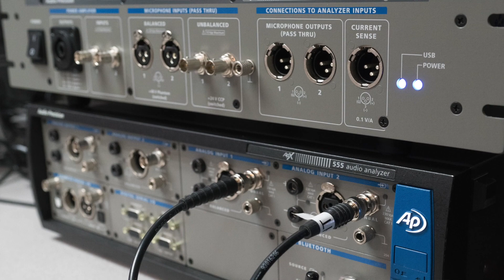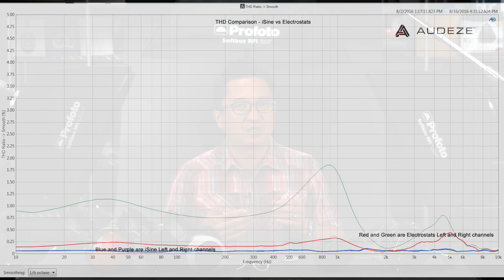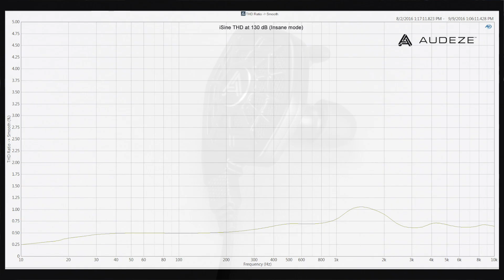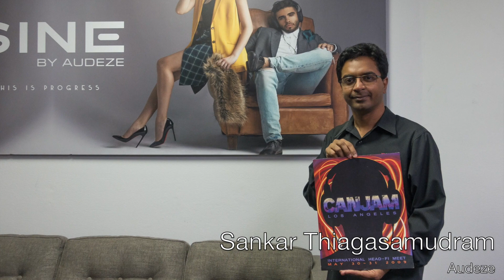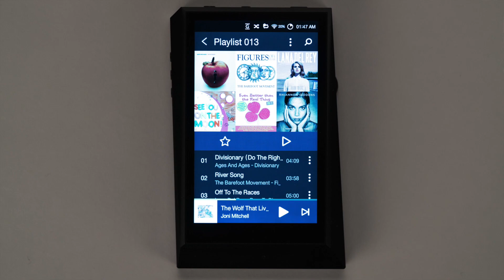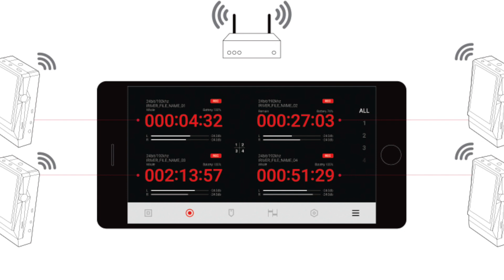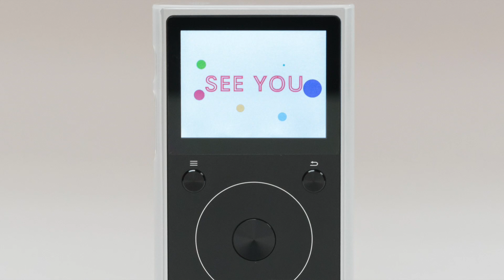CanJam at Rocky Mountain Audio Fest 2016 Preview and Sneak Peeks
Get your ears ready, because CanJam @ Rocky Mountain Audio Fest is right around the corner! Join us for a look at just some of the things you can hear and see at CanJam at RMAF 2016, and see why you need to get to the Denver Marriott Tech Center October 7-9, 2016 for all of the spectacular audio goodness!